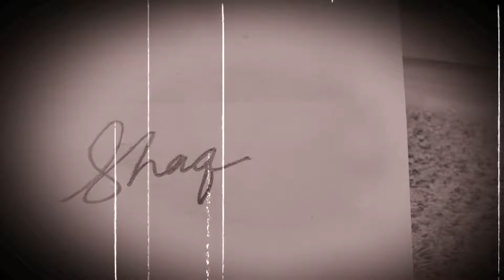Intuition Trailer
This is a trailer to my Video Series. This one is going to be hot and I cant wait to get started with this.

Can you guess what happened?